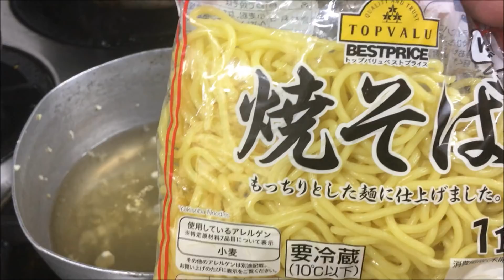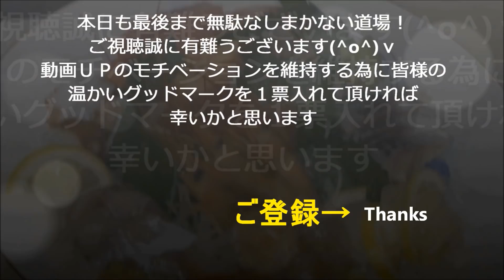【サバ缶味噌ラーメン】作り方★このコクの出っぷり！間違いないでしょう～★